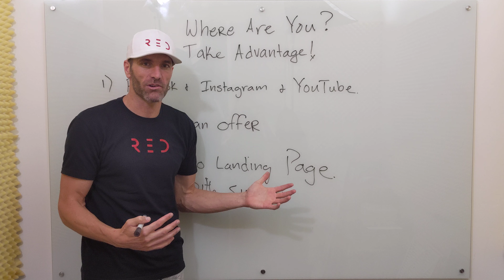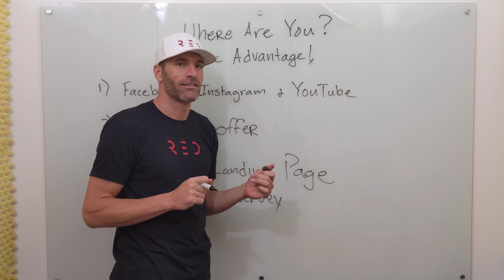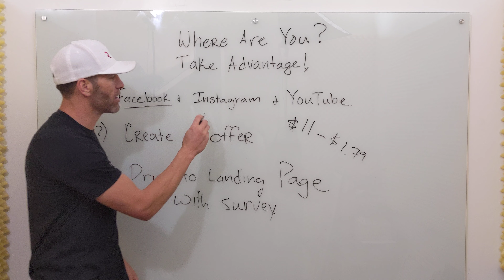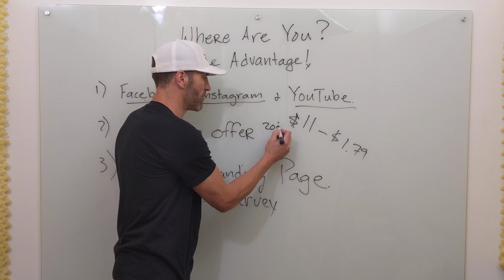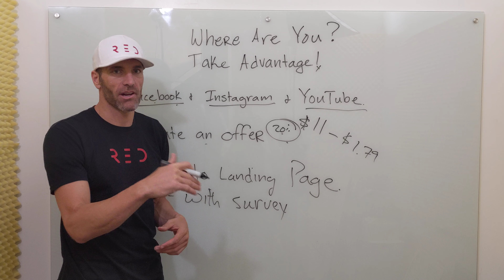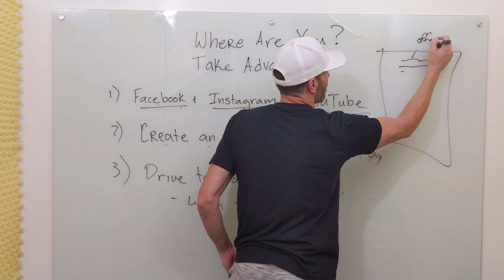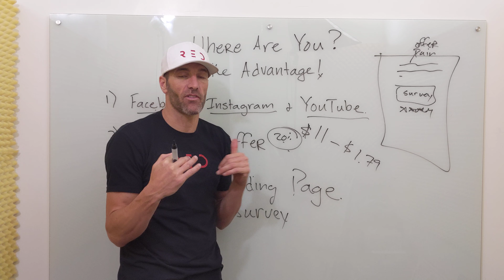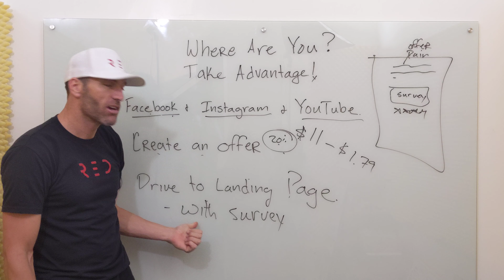Where are my business owner's?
Business owners need to take advantage of the current situation. The time is perfect to be advertising on Facebook Instagram and YouTube.

Create a good offer, build out a good landing page, and have them fill out a survey.